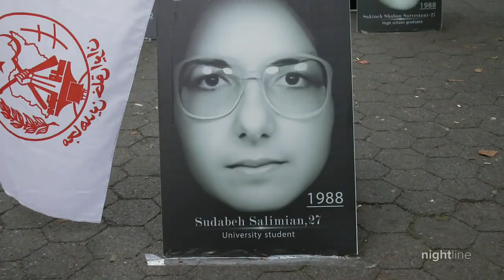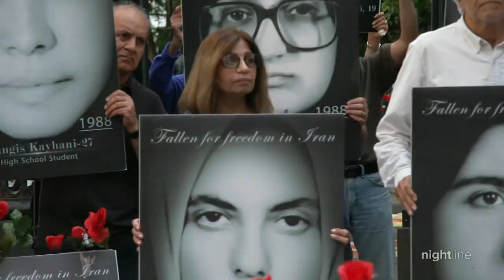International 'Woman Life Freedom' movement 1 year after Mahsa Amini's death | Nightline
The 22-year-old Kurdish Iranian woman became a symbol of the resistance that sparked Iran's longest anti-government protests since the 1979 revolution